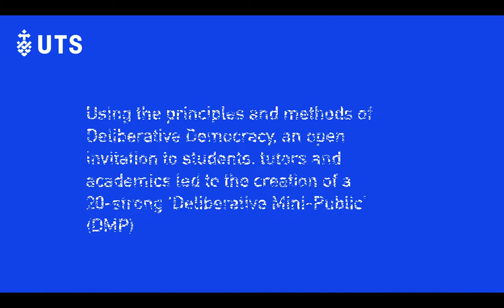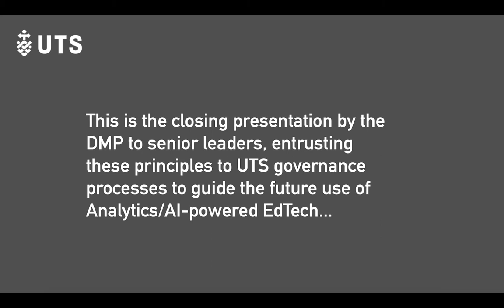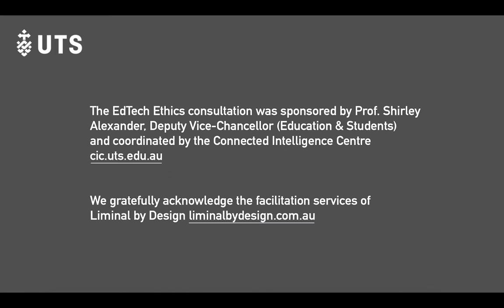UTS EdTech Ethics Deliberative Democracy Consultation Closing Presentation